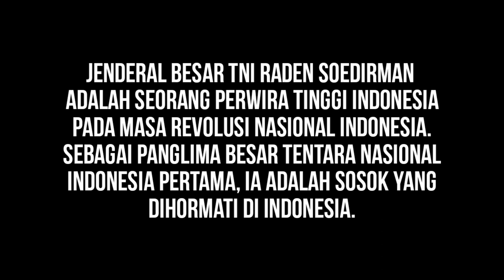FOTO LANGKA JENDERAL SUDIRMAN